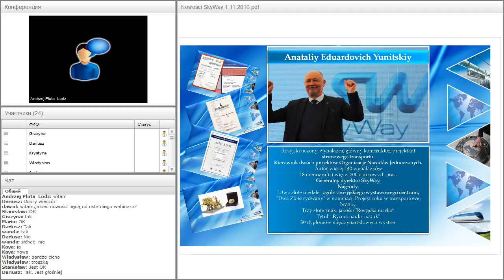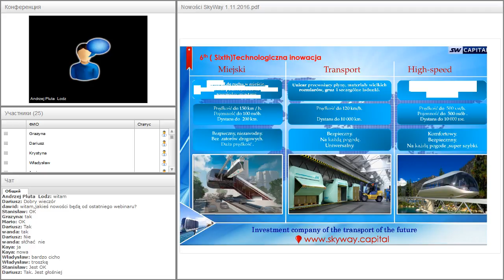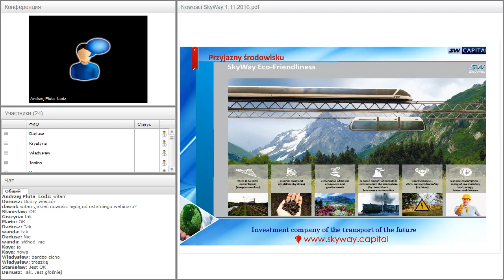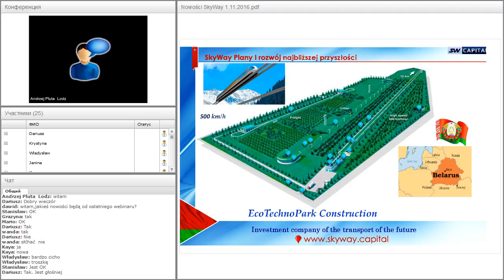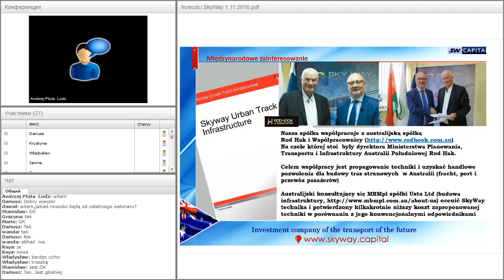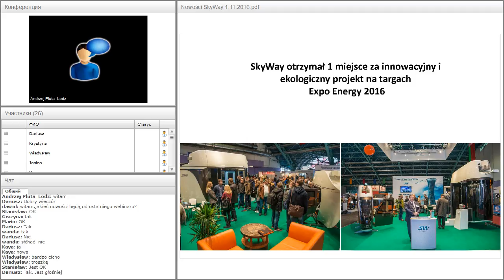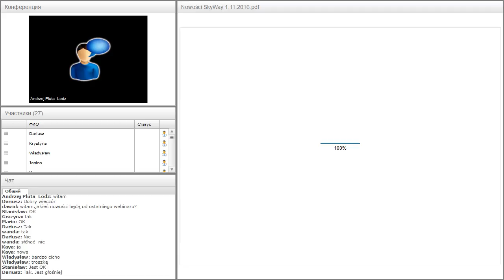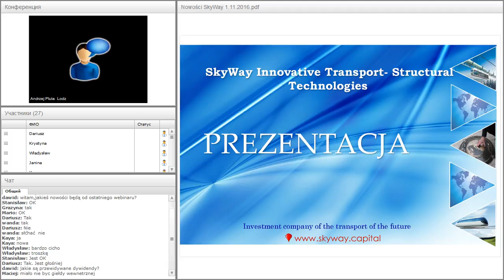Вебинар от 16.11.2016. Вводный технико-экономический вебинар. Польша.